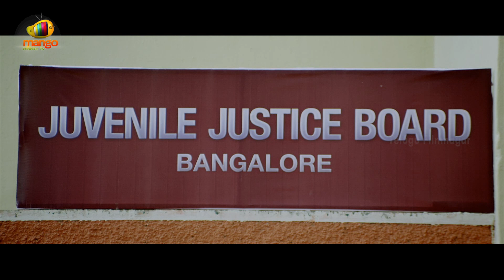Maanja Telugu Movie Superb Scene | Avika Gor | Esha Deol | Latest Telugu Movies | Telugu FilmNagar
Maanja Telugu Movie Superb Scene on Telugu FilmNagar. Manja Latest Telugu movie ft. Avika Gor, Esha Deol, Kishan SS, Deepp Pathak, Naresh Dingri and Jaya Karthik. Directed by Kishan Shrikanth. Produced by Devaraj Pande, C R Srinivas, Srikanth H R. Music by Vivek Kar, Manoj Srihari & Kishan SS. Presented by Pellichoopulu Movie Producer Raj Kandukuri.

The film is the sequel for super hit kannada movie Care of Footpath which is later dubbed into other languages hindi, Malayalam, Tamil and Telugu.